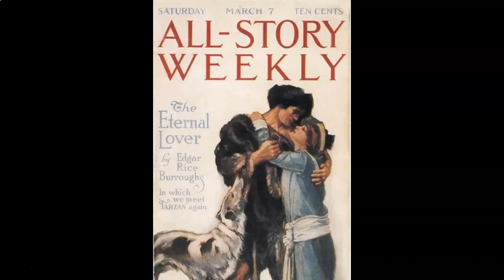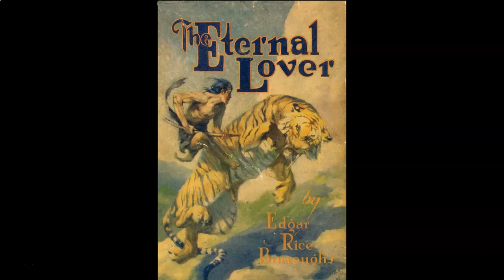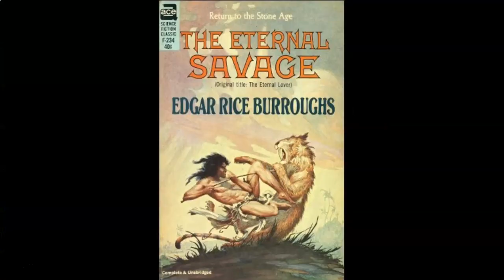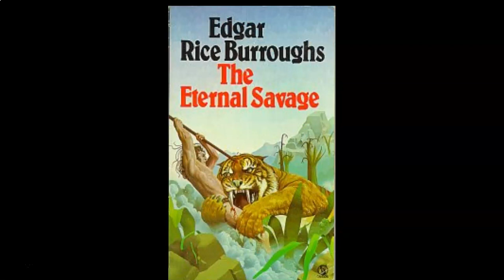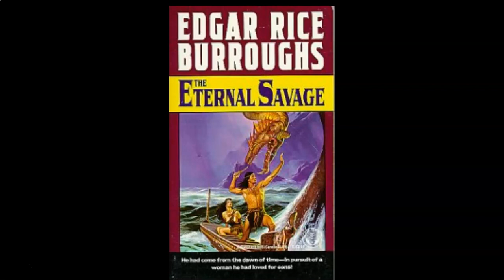Edgar Rice Burroughs Podcast Episode #22: The Eternal Savage, Part 1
Jess, Scott and Tim analyze the first part of "The Eternal Savage," first published in All-Story Magazine on March 7, 1914.